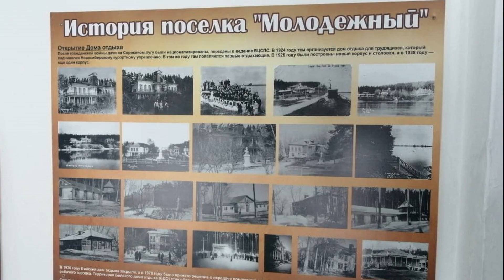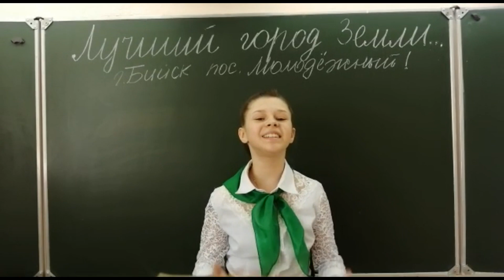Поселок Молодежный. Автор Ксения Сергеева, школа №33